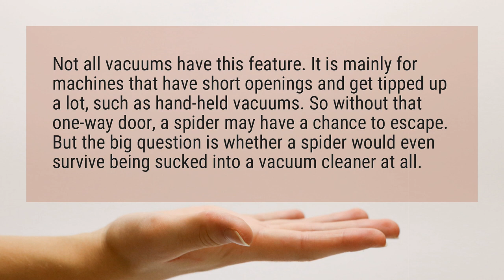Does vacuuming kill spiders?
Not all vacuums have this feature. It is mainly for machines that have short openings and get tipped up a lot, such as hand-held vacuums. So without that one-way door, a spider may have a chance to escape. But the big question is whether a spider would even survive being sucked into a vacuum cleaner at all.